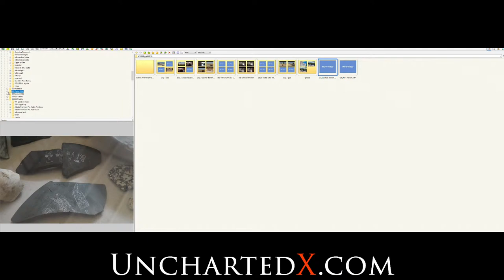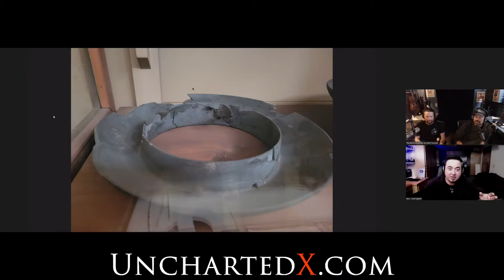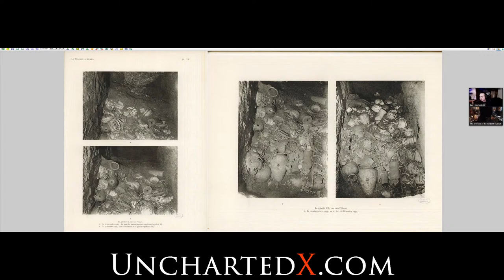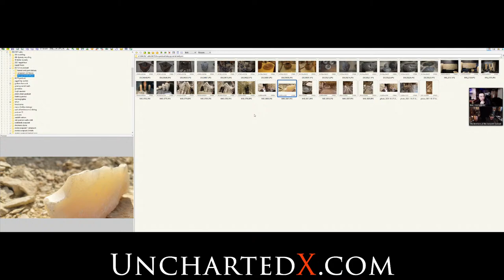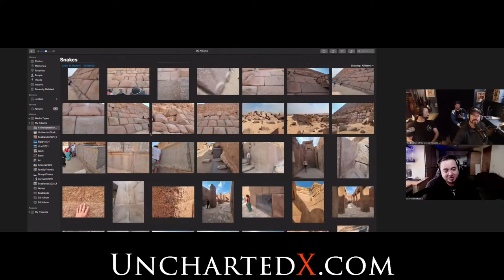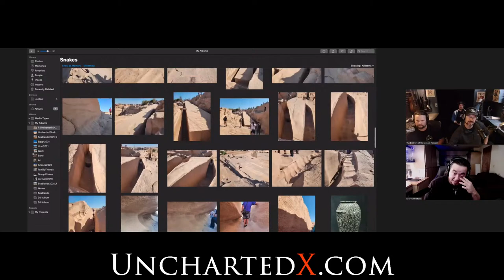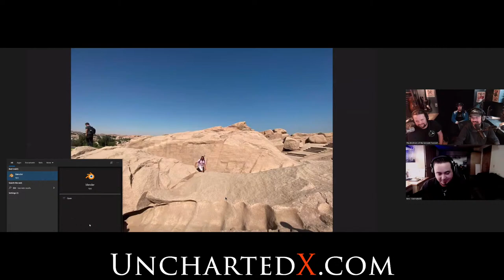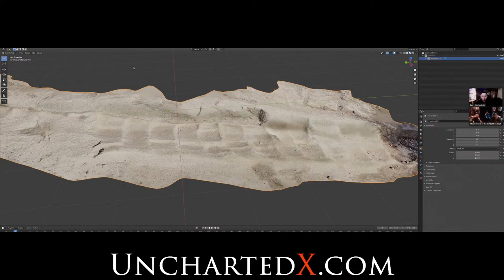Live Podcast! UnchartedX and the Brothers of the Serpent - Learnings from Egypt! 2PM PST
Kyle and Russ Allen join me for another swapcast - Live on youtube! We will be reviewing our recent Egypt trip, sharing pics and discussing our learnings - hope you can join us in the chat!